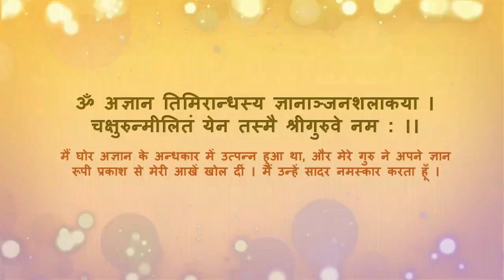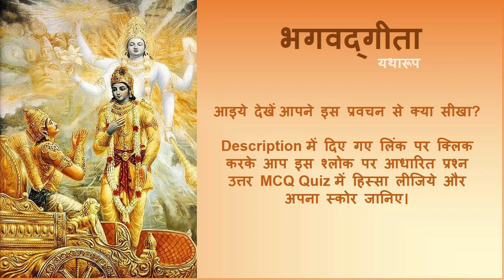Bhagavad Gita 15.6 "The Divine Residence: Beyond Celestial and Terrestrial Light"